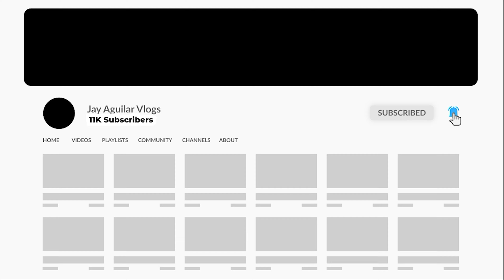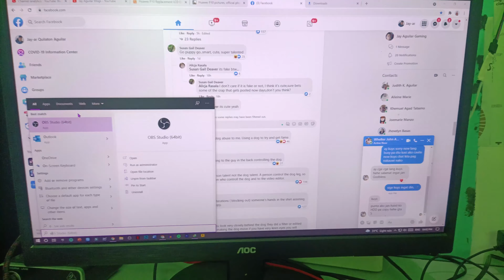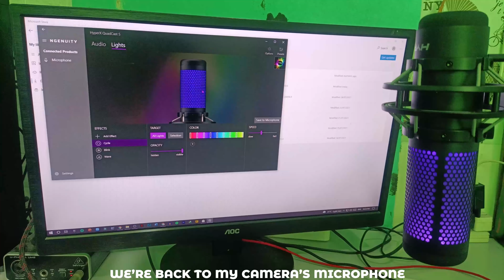HyperX QuadCast S (RGB) Unboxing and REVIEW | New MIC for my VLOGS (BAKIT MURA? & SAAN KO NABILI?!!)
Tara na't maglevel up sa ating VLOGGINGS, so bumili tayo ng bagong mic at iunbox at ireview natin itong HyperX QuadCast S (RGB)

Pati tong Professional Recording Microphone Stand Suspension Flexible Arm Stand Holder

Recording Camera: Redmi 10X 5G